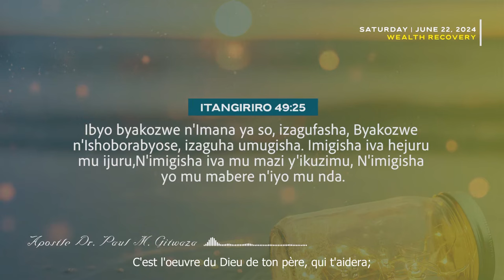366 PROMESSES QUOTIDIENNES | Jour 174 | Avec l'Apôtre Dr. Paul M. Gitwaza